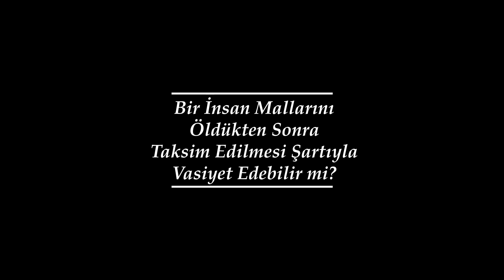Bir İnsan Mallarını Öldükten Sonra Taksim Edilmesi Şartıyla Vasiyet Edebilir mi?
Fıkhî Meselelere Dair Bir Soru Bir Cevap
Dr. Hüseyin Kayapınar Cevaplıyor..